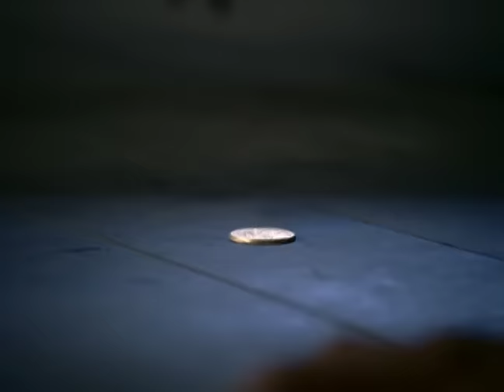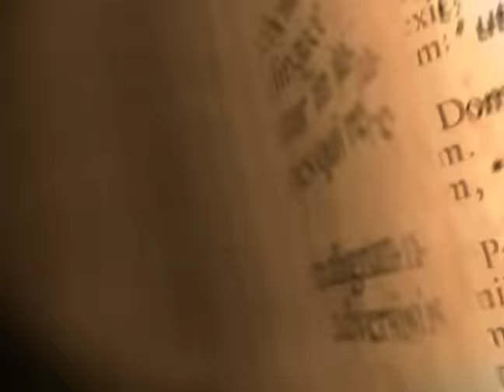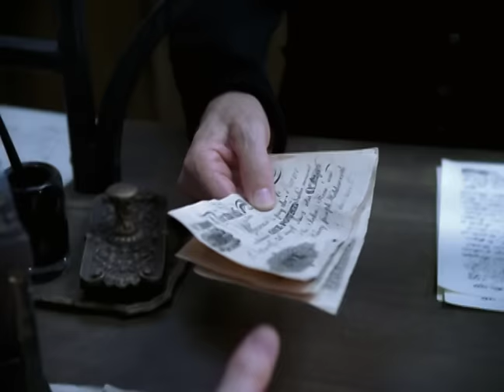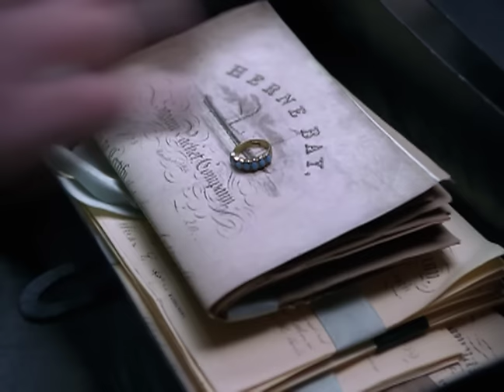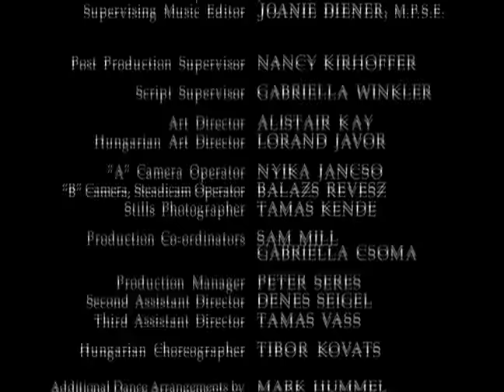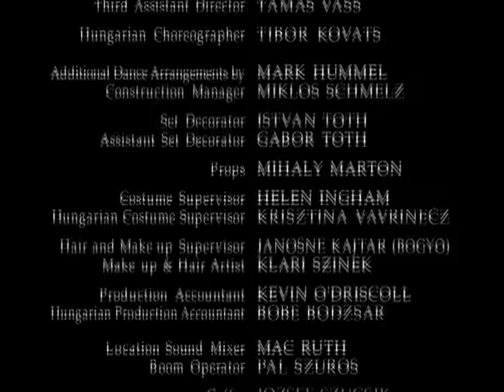A Christmas Carol: The Musical | FULL MOVIE | 2004 | Kelsey Grammer, Jane Krakowski, Jacob Collier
Charles Dickens’s classic story of the Christmas spirit that still lives within embittered Ebenezer Scrooge is magically transformed into a musical event featuring a visitation of spirits from past, present, and future.

Starring Kelsey Grammer, Jason Alexander, Jesse L Martin, Jane Krakowski, Geraldine Chaplin, Jennifer Love Hewitt, Jacob Collier
2004

Directed by Arthur Allan Seidelman

Grammy-winning multi-genre music star Jacob Collier got his career started in the role of Tiny Tim in this movie at the age of 10 years old.